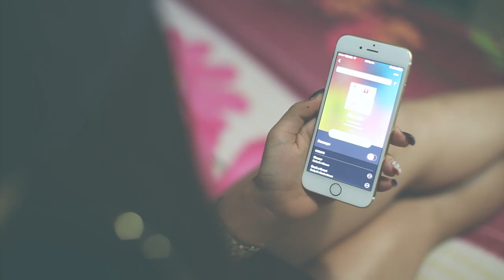Becky G - Shower - VALE MTZ DJI OSMO PRO ZENMUSE X5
Videoclip para XV Años